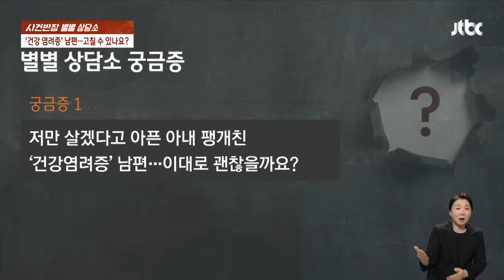[별별상담소] 몸져누운 아내 내팽개치고…남편은 대체 왜 시가에 갔을까? / JTBC 사건반장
여느 신혼집과 다르지 않은 이 집.

좀 특이한 게 있다면, 안마기며 각종 영양제, 슬리퍼가 보통 가정집보다는 좀 많아 보인다는 건데요.

그런데 무슨 일인지, 30대 아내 이씨는 침대에서 혼자 끙끙 앓고 있습니다.

남편은 보이지 않는데요.

그때, 걸려 온 시어머니 전화.

아픈 몸을 일으켜 전화를 받아 보니 남편이 시가에 와있고, 거기서 며칠 지내겠다는데요?

남편은 아픈 아내를 혼자 두고, 왜 시가에 간 걸까요?